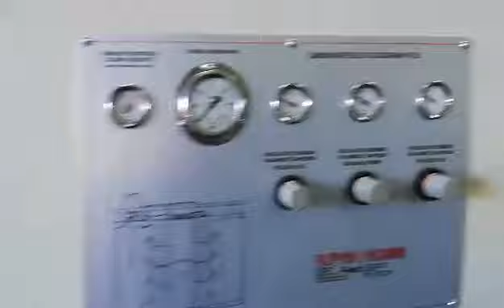FI486 - SALDOFLEX M-2013/S 1350 4P In line Filippini & Paganini, year 2017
Bag making machine SALDOFLEX M-2013/S 1350 4P inline with flexo stack Filippini & Paganini 8 colour, working width 1350mm